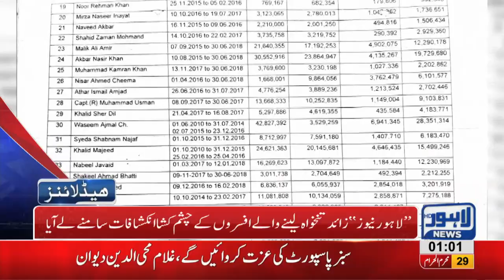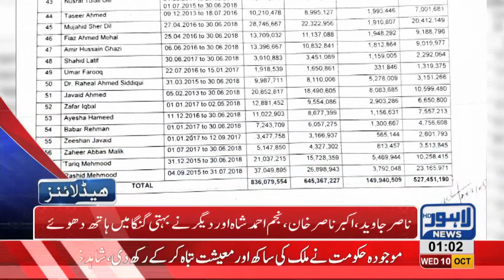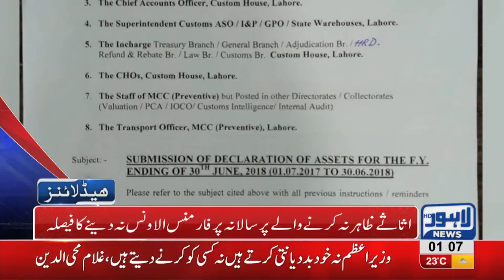01 AM Headlines Lahore News HD – 10 October 2018